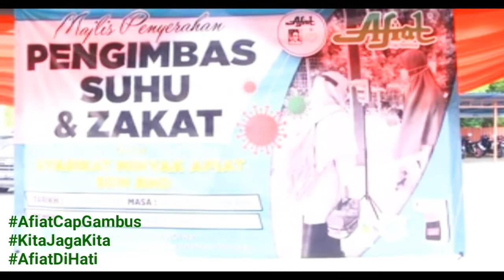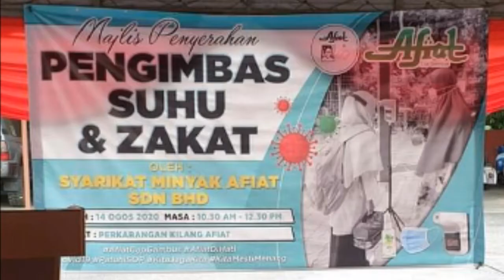Covid-19 : Keprihatinan AFIAT di Kuala Kangsar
Lebih 9 dekad beroperasi di Kala Kangsar, Syarikat Minyak Afiat Sdn Bhd tidak pernah lupa membalas sokongan masyarakat kepada jenama Afiat, yakni jenama tempatan yang sentiasa mendapat tempat di hati majoriti rakyat Malaysia sejak dulu hingga kini.

Terbaru, Afiat meneruskan misi CSR mereka di Bandar DiRaja Perak dalam musim pandemik Covid-19 pula pada ketika ini. 10 buah sekolah dan 1 masjid, telah menerima set pencegahan pandemik - penyukat suhu berdiri, mask dan pensanitasi tangan jenama Afiat sendiri, dalam sebuah program di perkarangan kilang Afiat.

Dalam program yang sama juga, Afiat turut menyerahkan zakat perniagaan kepada pihak Baitulmal Kuala Kangsar.

Sehari selepas itu, 3 buah sekolah lagi, turut menerima sumbangam set pencegahan pandemik daripada Afiat - SK Jenalik, SK Al Marbawi dan SK Ketior.

Tahniah kepada pihak pentadbiran dan warga kerja Afiat, atas program CSR itu.  👍

Kepada pengguna dan pelanggan produk keluaran Afiat, teruskan sokongan anda kepada jenama yang sangat dipercayai daripada segi mutu dan manfaatnya ini.

Memetik kata Pengurus Besar Afiat, Encik Abdul Raof Ahmad Zakaria beberapa hari sebelum program, "Rezeki itu untuk dikongsi."  👍